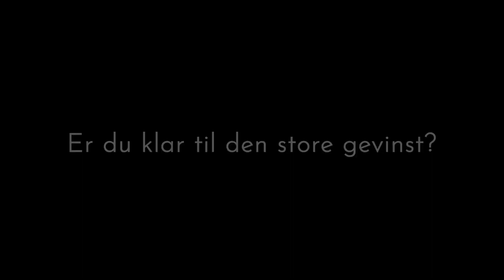Skal vi Vædde – Jackpot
Dan teams og vind mere end nogensinde! Indsatsen er højere end nogensinde, men det er belønningen også.

Du skal stole på dine egne og din makkers evner og viden, for at klare de spændende udfordringer. Sats på hvordan de andre spillere klarer sig og gå efter jackpotten for at vinde stort.

Den ultimative præmie venter!